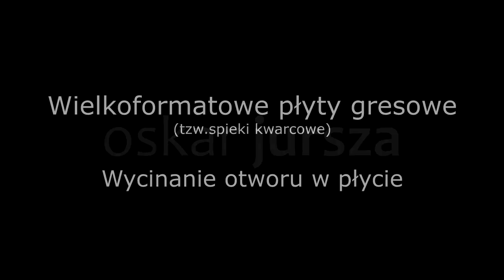Wycinanie otworu w płycie gresowej [spieki kwarcowe]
Przykład jak poprawnie należy wycinać otwory w wielkoformatowej płycie gresowej. Tego typu produkty w Polsce są nazywane spiekami kwarcowymi. Spieki kwarcowe to nazwa handlowa, która obowiązuje tylko w Polsce, w rzeczywistości jest to gres porcelanowy, bez względu na producenta. Jeśli w sklepie sprzedawca poda informacje, że spiek kwarcowy jest gresem w wielkim formacie, to nie będzie to błędna informacja. Spiek kwarcowy to gres i tak należy postrzegać ten problem.

Czy jest w tym coś złego?

Absolutnie nie, gres porcelanowy wykonany zgodnie z normami posiada jedną z najtwardszych powierzchni obecnie produkowanych i sprzedawanych. Należy wziąć pod uwagę chociażby wytrzymałość powierzchni na ścieralność, która u wielu producentów jest oznaczona symbolem PEI5, czyli najwyższy stopień odporności powierzchni na ścieralność, a co za tym idzie produkt mimo iż jest cienki to może być wykorzystany w miejscach użyteczności publicznej (sklepy, restauracje, banki itp).
Stworzenie podłogi z takiego materiału w prywatnym domu tworzy praktycznie niezniszczalną powierzchnię w codziennym użytkowaniu. Ułożenie tego produkty na blacie stołu lub w kuchni tworzy jednolitą, niezniszczalną powierzchnię odporną na plamy i zabrudzenia.